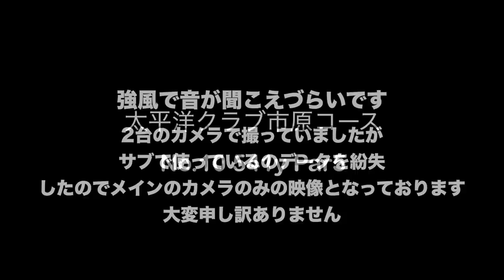コンペ伝説の序章の優勝者とラウンド Part1(10-12)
twitterはこちらから！